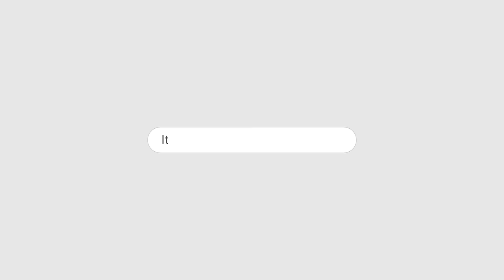ITTEHAD NEWS | BELGAUM | - HOSTEL ME TARAVIH ADAA KARNEWALO PAR FIRKAPARSTO KA HAMLAA..!!